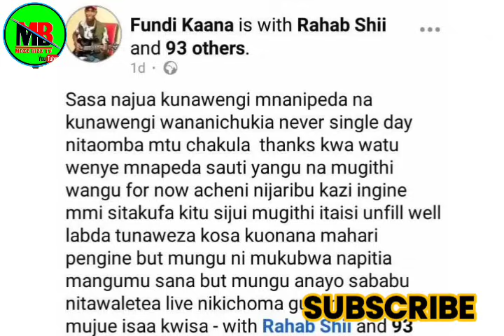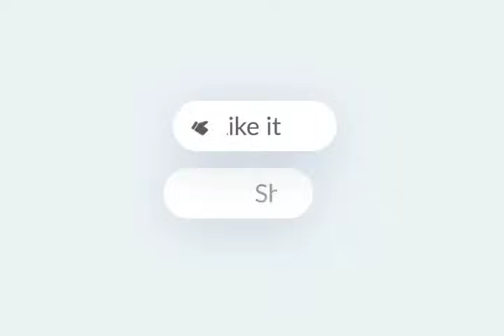FAMOUS KIKUYU ARTIST COMMITS SŮICID£ 😭😭 IGUTHA INENE KURÌ AINI A MUTHUNGUTHO 💔😩